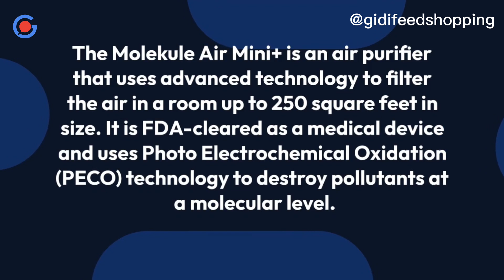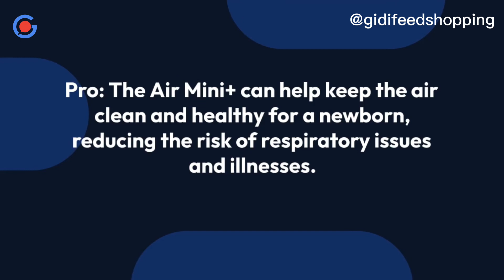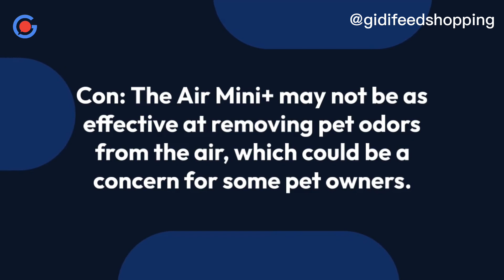Molekule - Air Mini+ - FDA-Cleared Medical Air Purifier: Who Is It For?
Molekule - Air Mini+ - FDA-Cleared Medical Air Purifier

The Molekule Air Mini+ is an air purifier that uses advanced technology to filter the air in a room up to 250 square feet in size. It is FDA-cleared as a medical device and uses Photo Electrochemical Oxidation (PECO) technology to destroy pollutants at a molecular level.